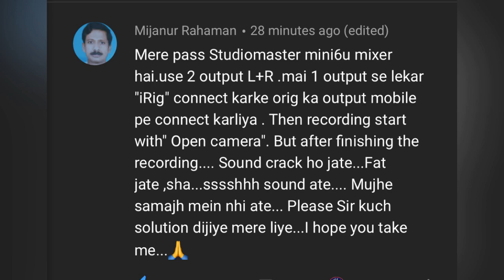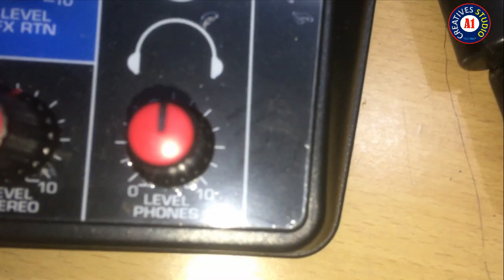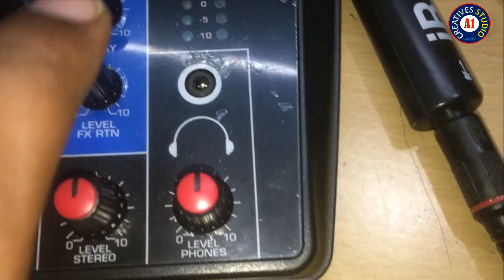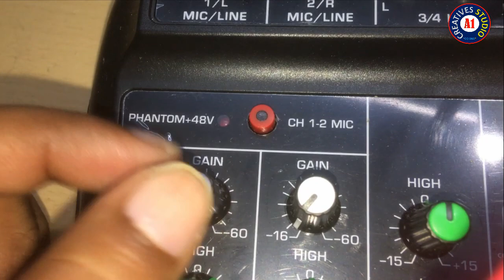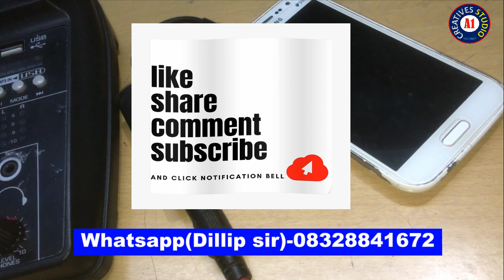Studiomaster Mini 6U mixer Live stream open camera Recording Crack sound Noise Problem solution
# DBX Pro Driverack PA2 Loudspeaker Management System
*mobile bracket for movie making
***BUY TOP 20 MIXERS ONLINE CLICK LINK BELOW
1. Yamaha MG06 6-Input Compact Stereo Mixer
2. Yamaha MG06 X 6-Input Compact Stereo Mixer
3. Soundcraft EPM8
4. Soundcraft Signature 10 Mixer w/Effects
5. Soundcraft Signature 12 Analog Mixer
6. Soundcraft Signature 16 Analog Mixer
7.Soundcraft Signature 22 Analog Mixer
8. Soundcraft Signature 12MTK (Multitrack) Analog Mixer
9. Soundcraft Signature 22MTK (Multitrack) Analog Mixing Console
10. Soundcraft EFX Series EFX8

11. Soundcraft EFX Series EFX12
12. Yamaha MGP24X Premium Mixing Console
13. Yamaha MGP32X Mixing Console
14. Yamaha MG10XU 10-Input Stereo Mixer
15. Yamaha MG16XU 16-Input 6 Bus Mixer
16. 1.STRANGER SM6 6-channel Stereo Echo Audio Mixer
17.Studiomaster Studio Master Air 6U (6 Channel Mixer) With USB Option, Bluetooth And Remote
18.Studiomaster AIR Series Mixer AIR8
19.Studiomaster Cub Series Mixer CUB4
20.Studiomaster Daimond Club Series Mixer DC8.2
1.Yamaha MG06X 6-Input Compact Stereo Mixer
2.Boss DD-3 Digital Delay Pedal
3.Behringer EQ700 Graphic Equalizer
4.Shure SM58-LC Cardioid Vocal Microphone
5.Rode NT1KIT Cardiod Condenser Microphone
6.Pop Filter
7.CHEAP Professional Condenser Microphone Mic
8.PYLE - 48v Phantom Power Supply
9.PreSonus Audiobox iTwo Studio USB/iPad Hardware/Software Recording Kit
14.LAPTO CORE I7 FOR EDITING